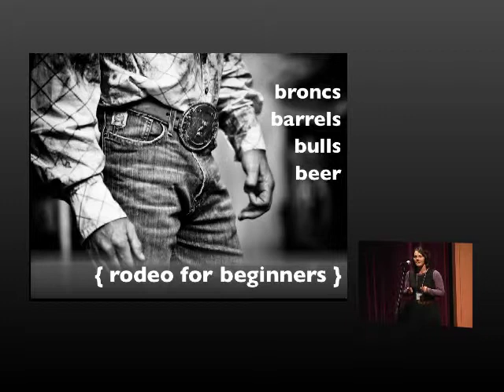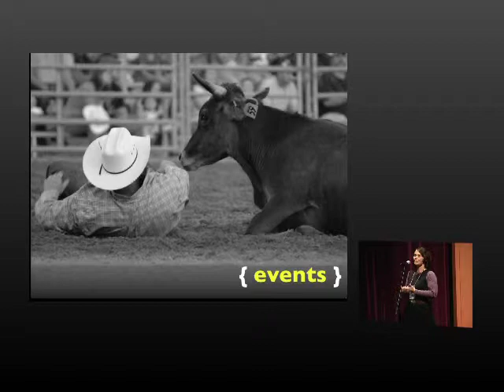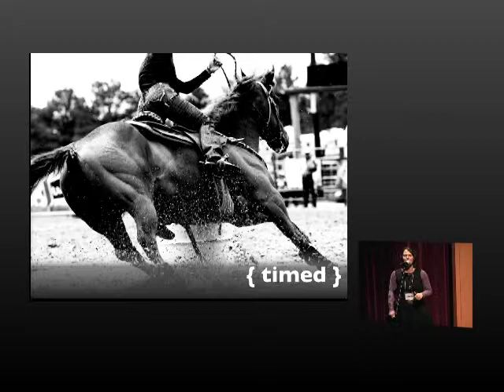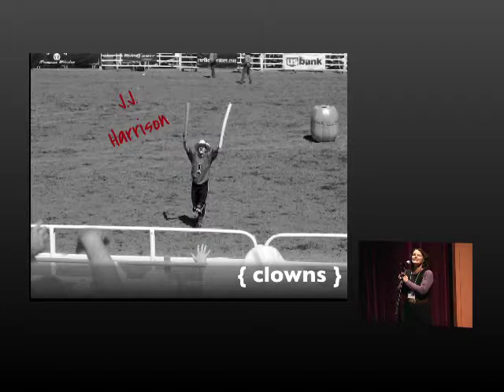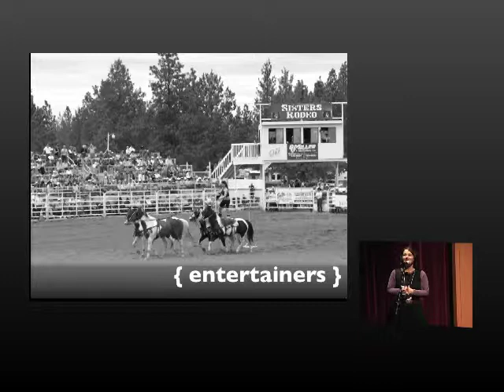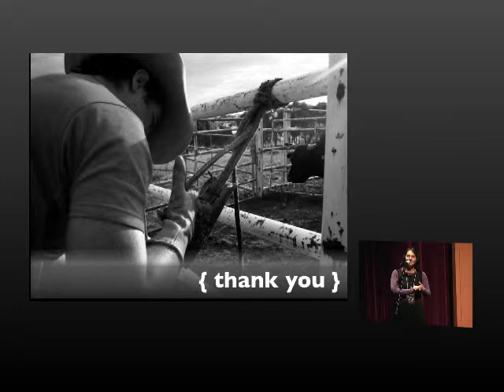"Broncs, Barrels, Bulls, and Beer {Rodeo for Beginners}" by Rachel Wente-Chaney (Ignite Bend 8)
Biography
Ignite fan. HTML5 fan. 2 sons and a dog. K-12 CIO. Dabbling in IA/UX. Focusing on data, apps, and usability in education. Working at laughing a lot. Outside.

Description
Pickup men, buckle bunnies, barriers, chaps, and 8-second rides. It's not as risqué as it sounds. But it *is* a lot of fun to watch. It's rodeo. Cowboy butts. Cowgirl butts. Clowns. Queens. One-armed bandits. Roman riders. Pool noodles. Man v. bull. (The bull usually wins. I'll touch on animal cruelty concerns before we begin.) Join me for a humorous look at rodeo from a spectator's view. I'll share things you want to know before you head out to the Sisters Rodeo, the Crooked River Roundup, or the Deschutes County Rodeo this summer.